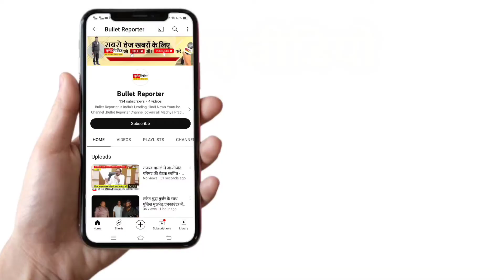हिंदू छत्रिय वाहिनी संगठन रीवा इकाई के द्वारा सम्मान समारोह का आयोजन किया गया :- ब्यूरो रिपोर्ट